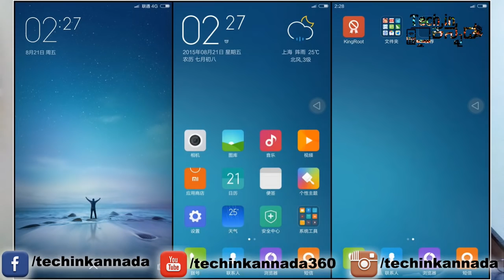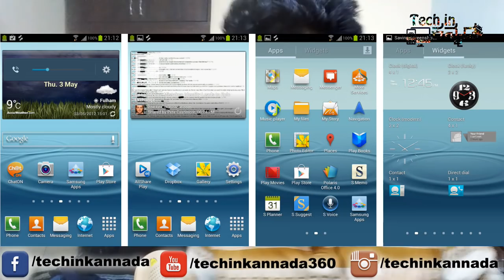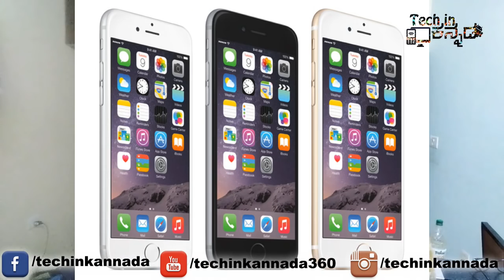ಆಂಡ್ರಾಯ್ಡ್ vs i OS vs ವಿಂಡೋಸ್|Differences Windows Phone iOS & Android |kannada video(ಕನ್ನಡದಲ್ಲಿ)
iOS, Android, and Windows Phone are very different operating systems. For one thing they are developed by different companies (Apple, Google, and Microsoft respectively).